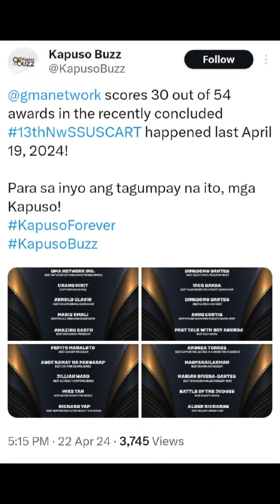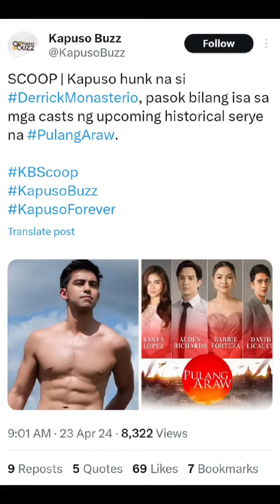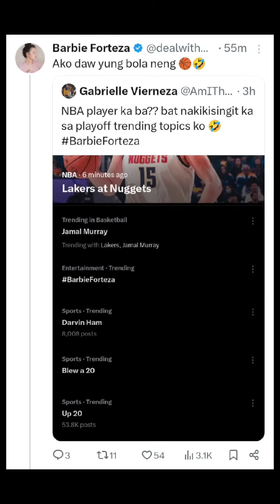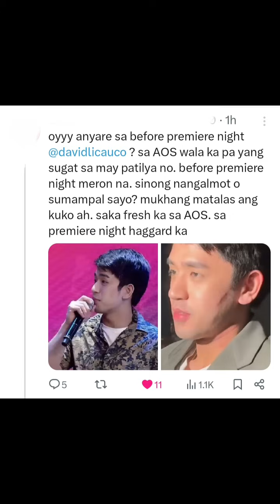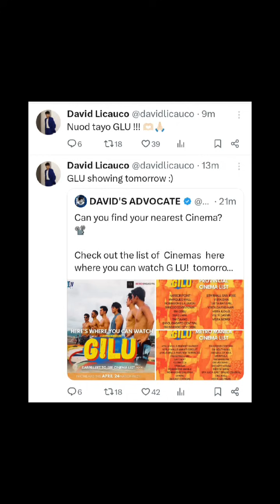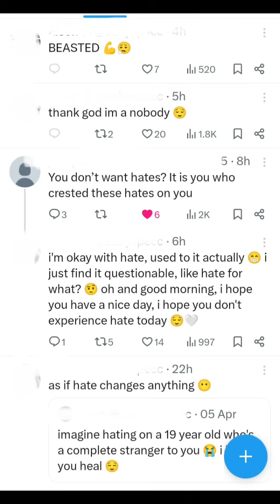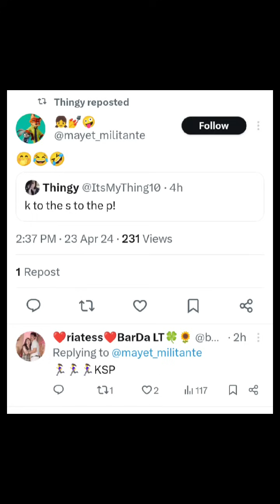Barbie Forteza Guest Sa It's Showtime Bukas 😍❤️ Barbie Wins Another Best Actress Primetime Series 🏆👏